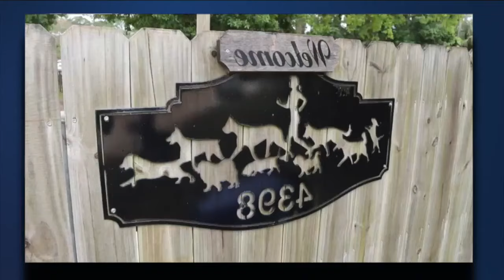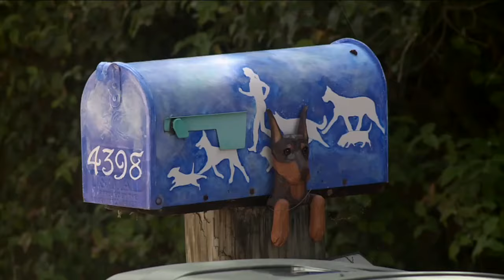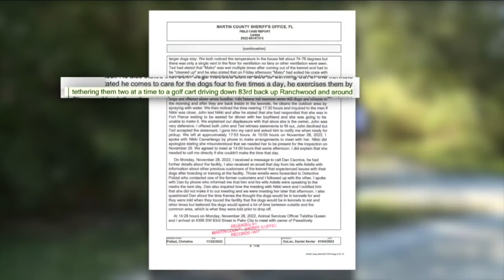Fifth family says dog died at Pawsitively Paradise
WPTV has learned of additional allegations against the owner of Pawsitively Paradise, a dog training company in Palm City.